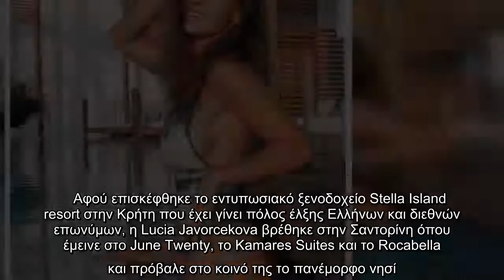H Lucia Javorcekova αναστατώνει Αιγαίο και Ιόνιο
H Lucia Javorcekova, το διάσημο μοντέλο που απογείωσε την καριέρα της με την συνεργασία της με τον Philipp Plein, επισκέφτηκε την Ελλάδα και για ακόμα μια φορά έχουμε εξασφαλίσει αποκλειστικό υλικό και πληροφορίες από το summer tour της.     Αφού επισκέφθηκε το εντυπωσιακό ξενοδοχείο Stella Island resort στην Κρήτη που έχει γίνει πόλος έλξης Ελλήνων και διεθνών επωνύμων, η Lucia Javorcekova βρέθηκε στην Σαντορίνη όπου έμεινε στο June Τwenty, το Kamares Suites και το Rocabella και πρόβαλε στο κοινό της το πανέμορφο νησί.  Στη συνέχεια το διάσημο μοντέλο επισκέφτηκε την Αθήνα όπου έμεινε στο The Margi και απόλαυσε τις υπηρεσίες κορυφαίων Ελλήνων γιατρών, ενώ για πρώτη φορά βρέθηκε στην Ζάκυνθο και το Le Sante Blu. Εντύπωση έκανε η γυμνή της φωτογραφία στο ναυάγιο το οποίο για πρώτη φορά ήταν εντελώς άδειο από κόσμο. Τελευταίος της σταθμός τα όμορφα Χανιά, όπου έμεινε σε μια εντυπωσιακή βίλα.       H Lucia Javorcekova, με δίκη της πρωτοβουλία αποφάσισε να ενισχύσει Έλληνες σχεδιαστές φορ ...